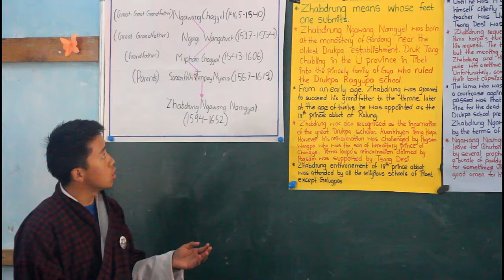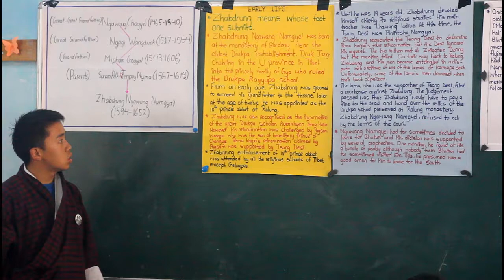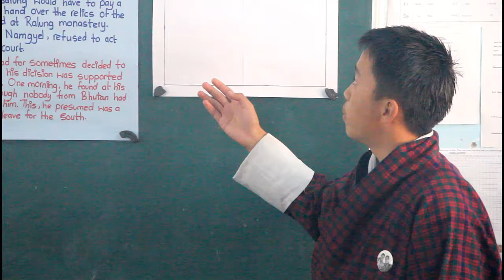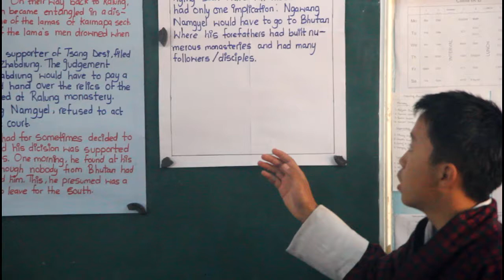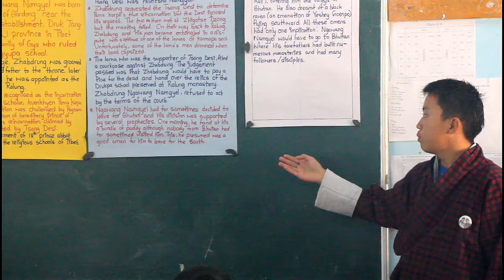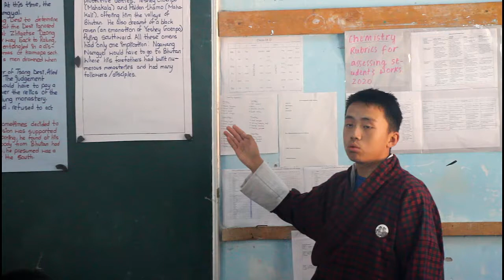Presentation on Early Life of Zhabdrung, Ngawang Namgyal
Kinga Lhendup presented about the early life of Zhabdrung, Ngawang Namgyal to his class. Enjoy and learn about the early life of Zhabdrung.